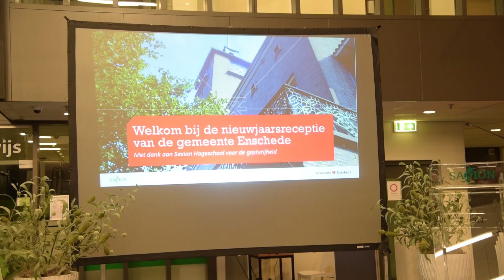Nieuwjaarsreceptie Enschede: Ufuk Ermis (Burgerbelangen)